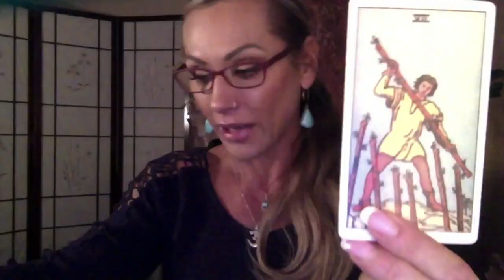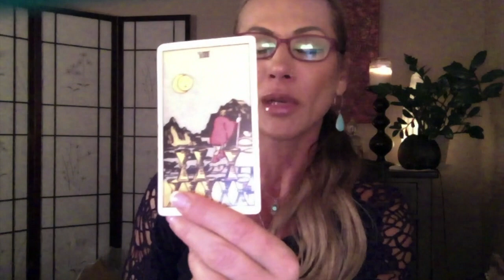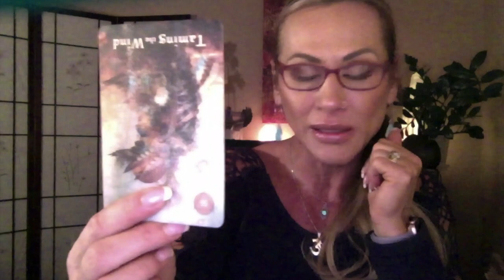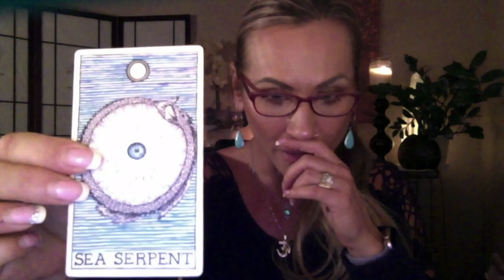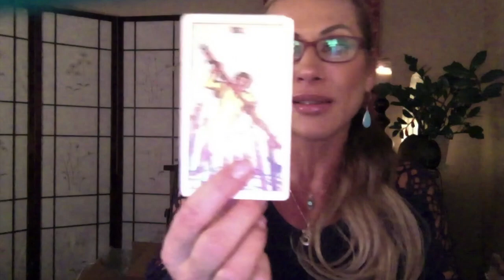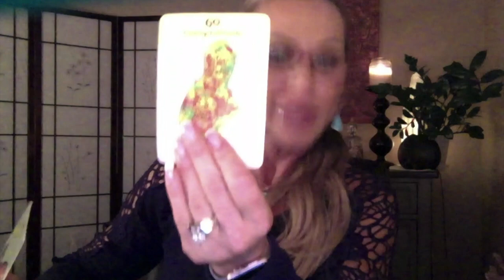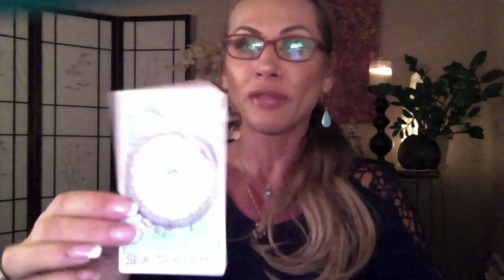Taurus February 2019 Intuitive Messages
JoannaTheMedium.com